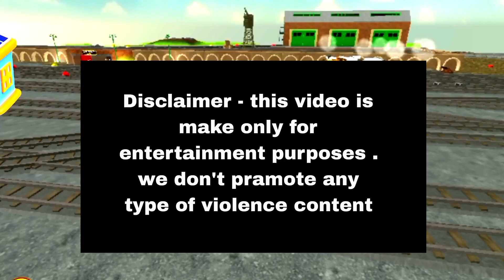CHOO CHOO CHARLES vs Thomas GHOSTBUSTERS (Among Us Anim)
Among Us Logic 2 | Cartoon Animation
CHOO CHOO CHARLES vs Thomas & GHOSTBUSTERS 5 EP.3 I Among Us Animation